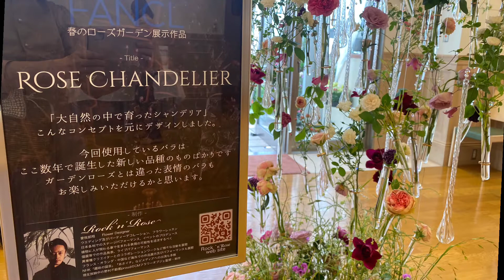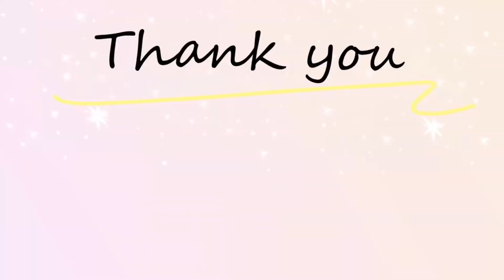ファンケル銀座スクエア 春のローズガーデン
ファンケル銀座スクエアで開催されていた春のローズガーデンに行ってきました